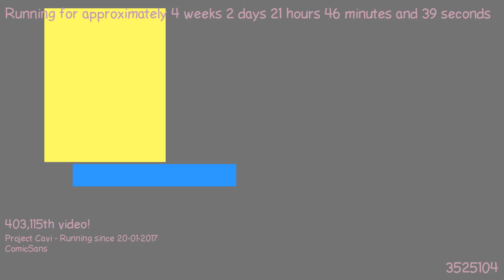1487620268 - Webdriver Cavi - O